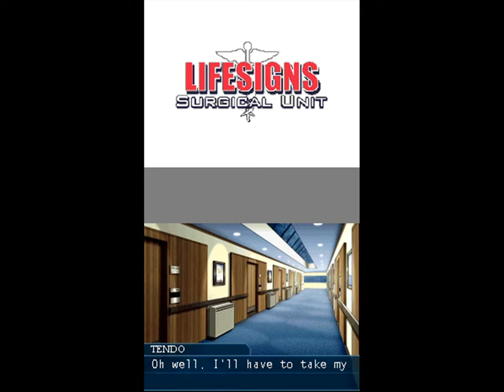Let's play Lifesigns 36: Convincing von...Professor Sawai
Argument in tow, let's go chat with him